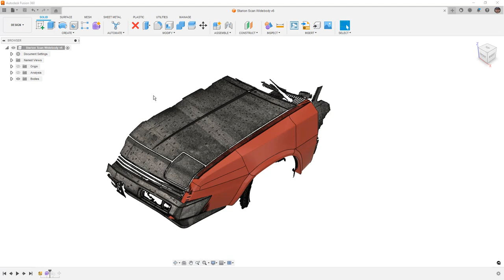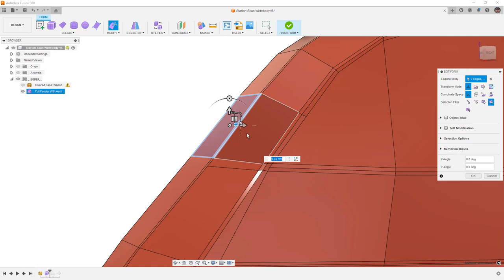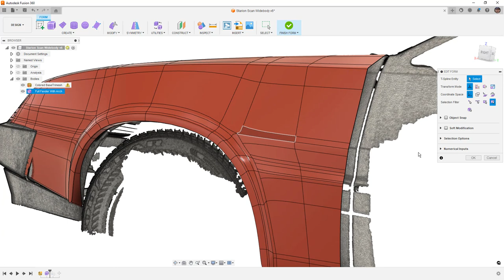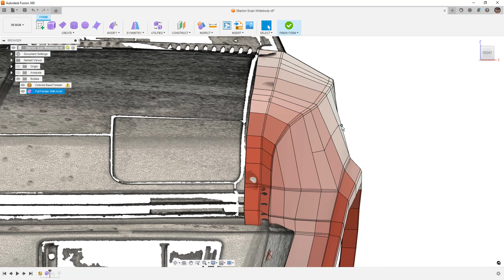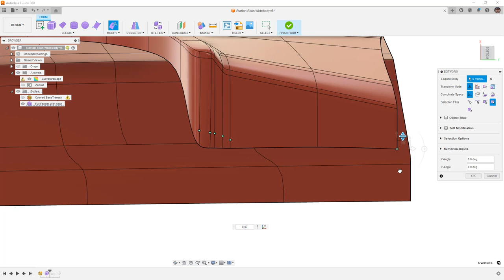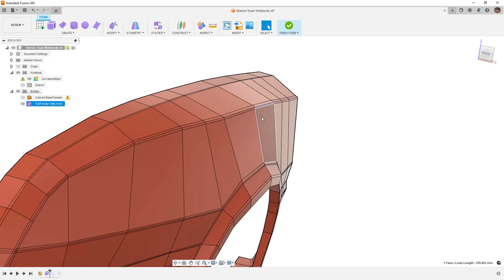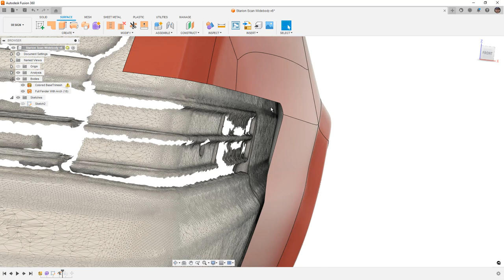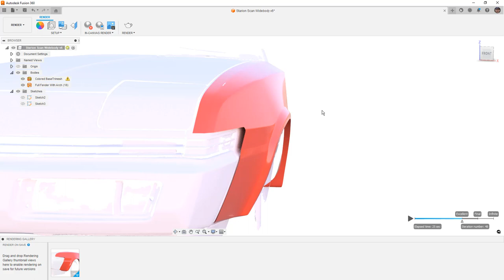3D Scan to Part Series Part 12 | Wide Body Design Part 9 | Fixing Surface Quality Issues and Trim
In this video we are going to carry designing a fender flare off scan data for my 1984 Mitsubishi Starion ES.

This process is long but we are addressing common issues that come up with this sort of thing.  In this video we will look at and sort out some surface issues with edge control and "dents" and then create our first surface trim for the marker light and bumper area.  If you want to follow along you can download the dataset